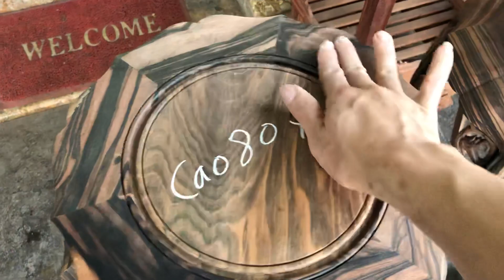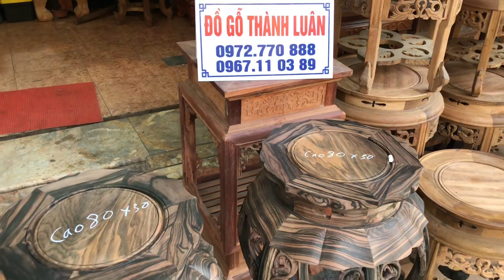Đôi đôn gỗ mun cao 80(để đồ gốm sứ)dogothanhluan:2-4-2018